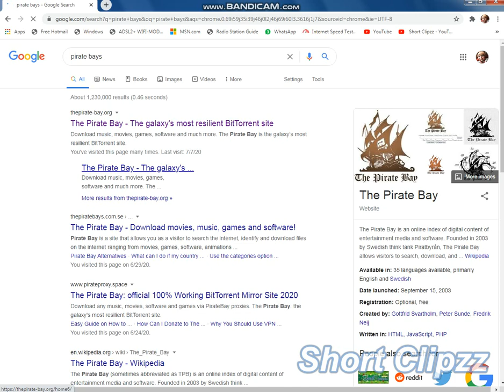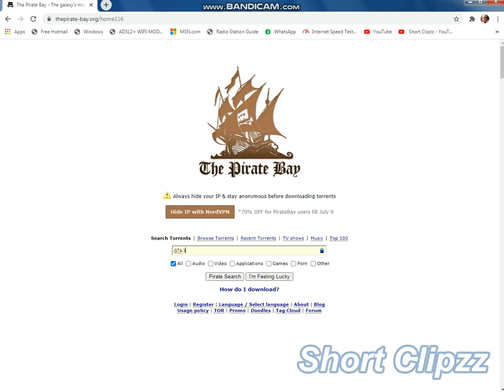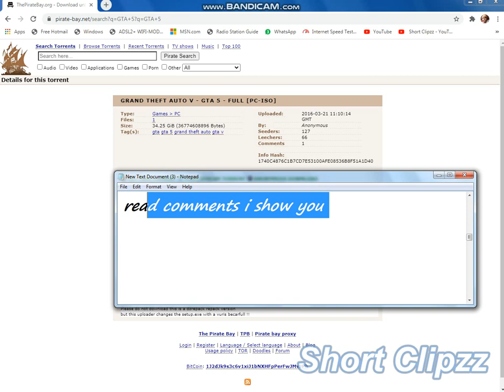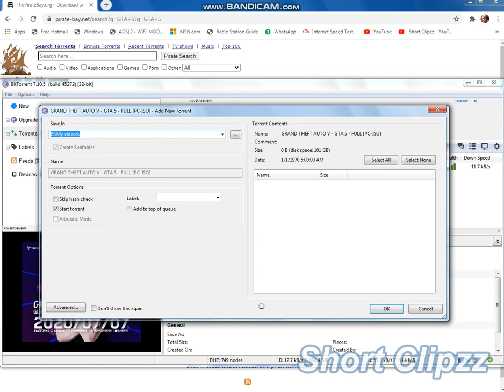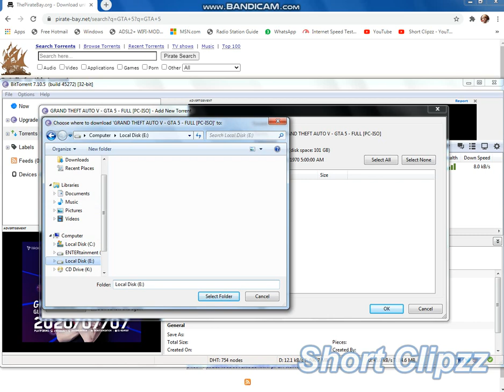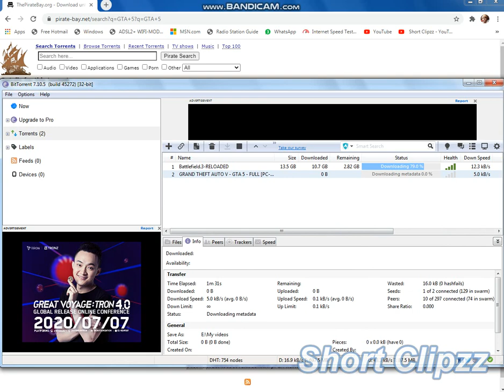Download GTA 5 for free full Version (P/C or Laptop) 100% Working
We also have a Facebook page go and follow on facebook